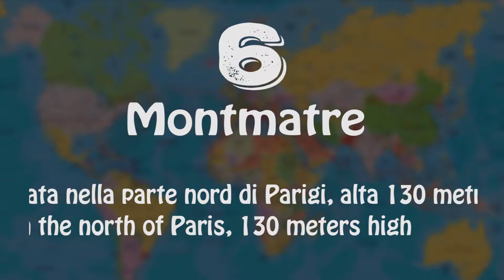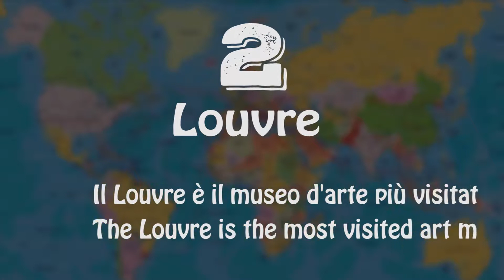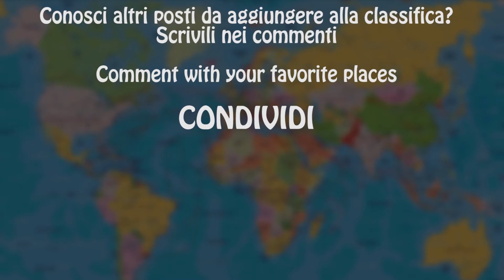Top 10 cosa vedere a Parigi -Top 10 what to do in Paris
1) Torre Eiffel (Eiffel Tower)
Costruito da Gustave Eiffel per commemorare il centenario della Rivoluzione Francese
Built by Gustave Eiffel to commemorate the centenary of the French Revolution

2) Louvre
Il Louvre è il museo d'arte più visitato del mondo
The Louvre is the most visited art museum in the world

3) Cattedrale di Notre-Dame (Notre-Dame Cathedral)
La cattedrale si trova nella parte orientale dell'Ile de la Cité
The cathedral is located on the eastern half of the Ile de la Cité

4) Versailles
Costruita nel XVII secolo come simbolo del potere militare della Francia
Built in the 17th century as a symbol of military power of France

5) Arco Di Trionfo (Arc of Triumph)
Costruito nel XIX secolo, è il più grande monumento del suo genere al mondo
Built in the 19th century, it is the largest monument of its kind in the world

6) Montmatre
Montmartre è una collina situata nella parte nord di Parigi, alta 130 metri
Montmartre is a hill located in the north of Paris, 130 meters high

7) Quartiere Latino (The Latin Quarter)
Conosciuto per la sua vita studentesca, l'atmosfera vivace e per i bistrot
Known for its student life, lively atmosphere and bistros

8) Moulin Rouge
Situato ai piedi della collina di Montmartre nel cuore di Pigalle
Located at the foot of Montmartre hill in the heart of Pigalle

9) Montparnasse Tower
Nelle giornate limpide è possibile vedere fino a 40 km di distanza
Visitors can see up to 40km away on a clear day

10) Crociera sulla Senna (Cruise on the Seine)
Di giorno o di notte, godetevi una crociera sul fiume Senna
By day or by night, enjoy cruise on the River Seine